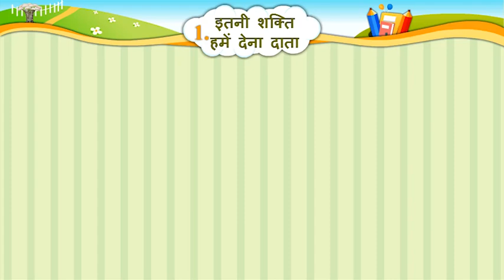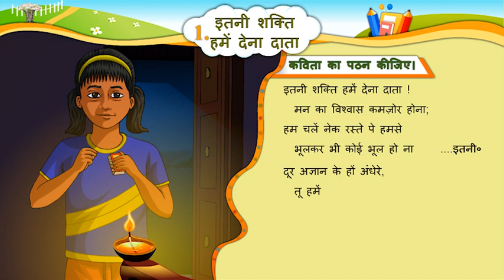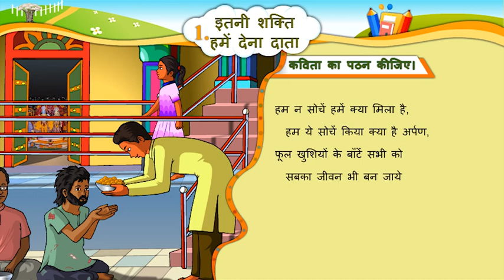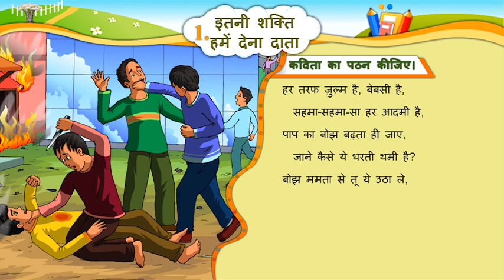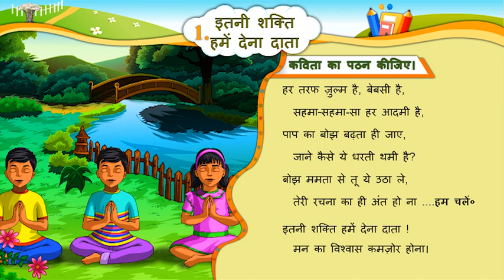ITANI SHAKTI HAME DENA DATA. इतनी शक्ति हमे देना दाता । प्रार्थना गीत। std 6 hindi सेमेस्टर 2 ।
हिंदी प्रार्थना गीत।
इतनी शक्ति हमे देना दाता।
Hindi semesters2 dhoran 6.
prathana git ..